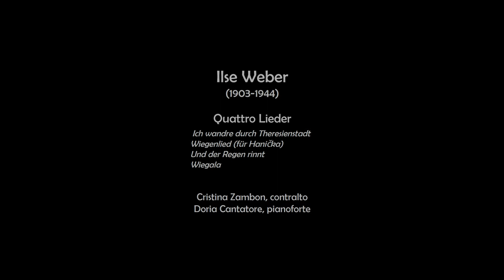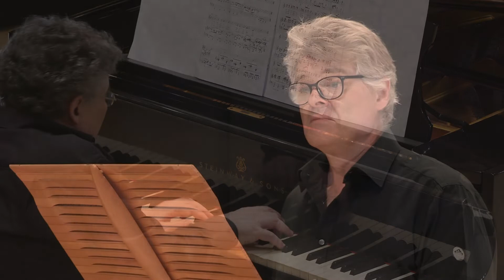Concerto per Terezin - Conservatorio di musica "A. Buzzolla" Adria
Registrazione del 17 ottobre 2020 presso l'auditorium del Conservatorio di Adria.
Il campo di concentramento di Theresienstadt (o ghetto di Terezín secondo la definizione preferita da alcuni studiosi)è stata una struttura di internamento e deportazione utilizzata dalle forze tedesche durante la seconda guerra mondiale, tra il 24 novembre 1941 e il 9 maggio 1945. Incorporata dal Terzo Reich nel 1938, la città della Repubblica Ceca, a 60 km da Praga, è nota per aver concentrato nel campo omonimo «i maggiori artisti», «il fiore degli intellettuali ebrei mitteleuropei, pittori, scrittori, musicisti» e con «una forte presenza di bambini». Presentato dalla propaganda nazista come esemplare insediamento ebraico, fu in realtà un luogo di raccolta e smistamento di prigionieri da indirizzare soprattutto ai campi di sterminio di Treblinka ed Auschwitz. Secondo i dati confermati dall'Istituto Yad Vashem, su un totale di «155.000 ebrei passati da Theresienstadt fino alla sua liberazione l'8 maggio 1945; 35.440 perirono nel ghetto e 88.000 furono deportati» per essere eliminati. Nel computo finale (degli arrivi e dei morti) sono inclusi anche i circa 15.000 ebrei che giunsero al campo nelle ultime due-tre settimane, sfollati da altri campi di concentramento.
Riprese e montaggio: Marco Cavaliere